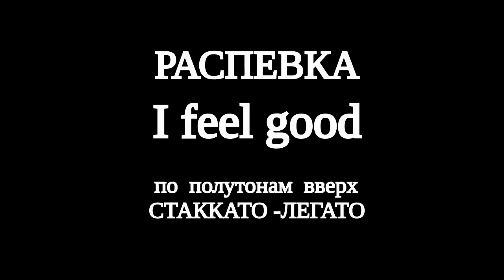Распевка на английском на стаккато-легато для женского голоса.